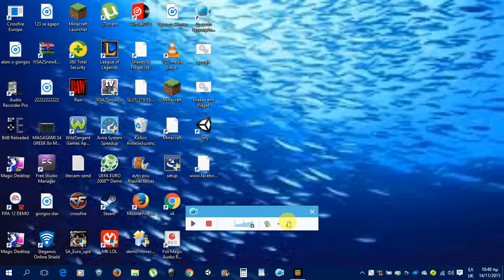PEZONTAS MINECRAFT ( demo) EP 4 TO PROTO MOU RECORD ME FONH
ENA VIDEO POU EKANA ME TON ADERFO MOU